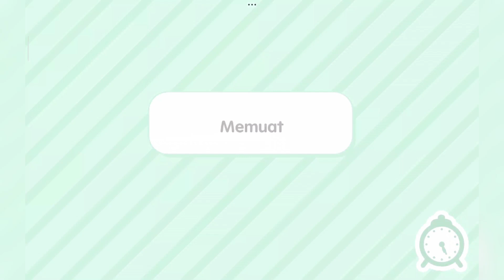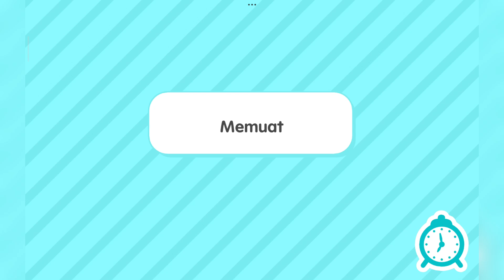BELANJAAN PENUH !! PROMO BELANJA ONLINE TOCA BOCA 🥳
Hallo teman teman, hari ini adek shafa gaming bermain Game Toca Life World. Ikuti terus keseruan adek shafa gaming ya teman teman.
Hello friends, today adek shafa gaming are playing the Game Toca Life World. Keep up with the adek shafa gaming fun, friends.